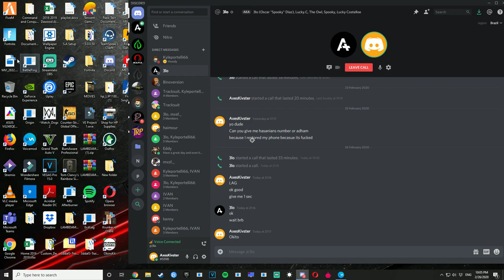The End of Tony Costa and Lucky Costello